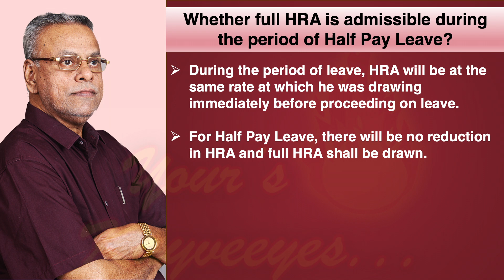411 - HPLல் சென்றால் முழு HRA உண்டா? இல்லையா?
If an employee avails HPL he is eligible for drawal of full HRA during the leave period. This is discussed in this episode

HPL
Leave salary